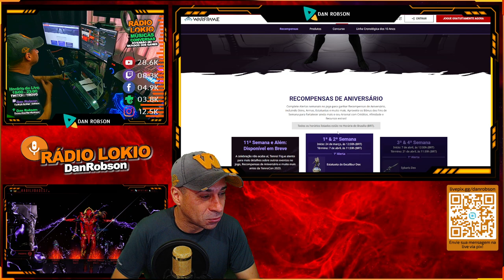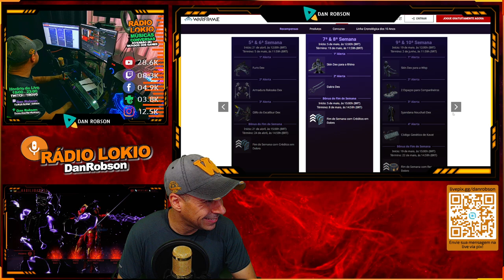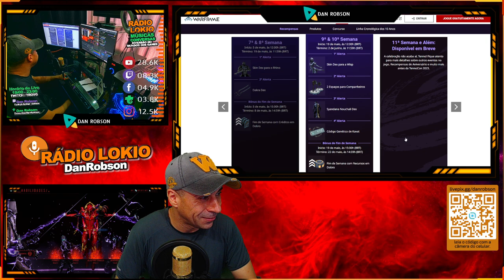WARFRAME - RECOMPENSAS DE ANIVERSÁRIO - MUITOS ITENS GRÁTIS !!